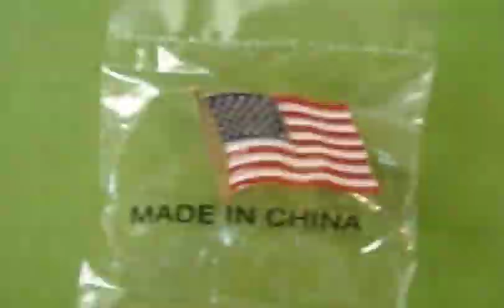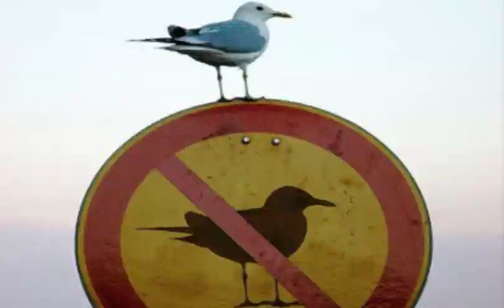PROBLEM? DVD PROMO 2013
Jeżdżą:
Paweł Stańczyk
Bartek Górka
Gutek Szymański
Michał Mazur
Albert Azjan
Piotrek Grzechowiak
Artur Witucki
Dominik Jaskółka
Michał Mucha
Paweł Adamczyk
Michał Trzeciakowski
Rafał Modranka

Nagrano w miastach:
Poznań
Wrocław
Warszawa
Praga
Gniezno
Berlin
Barcelona
Gdynia
Łódź

Muzyka:
Trina -- Clear it out